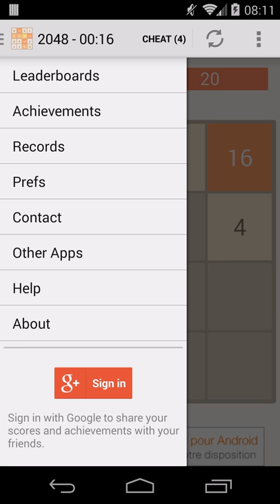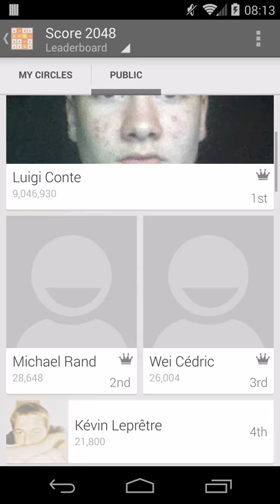2048 Puzzle Game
Join the Numbers by moving Tiles and get 2048 Tile to win the game.
Enjoy 2048 Puzzle in that Android implementation smooth and fast.